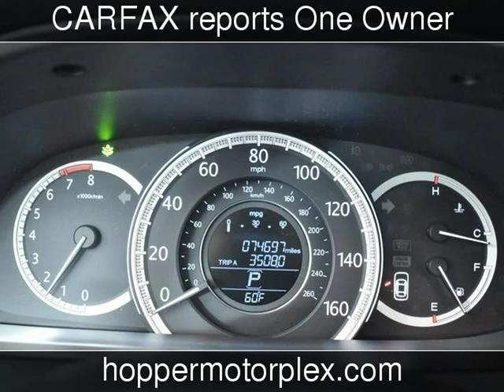2013 Honda Accord EX Used Cars - McKinney,Texas - 2019-12-13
See more details about this used car This 2013 Honda Accord EX with 74,660 miles is for sale at Hopper Motorplex.